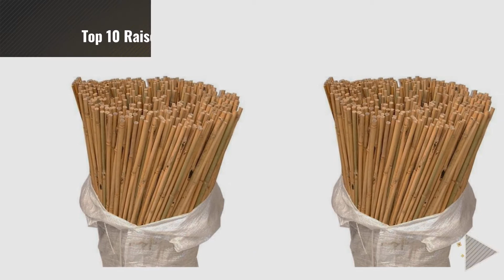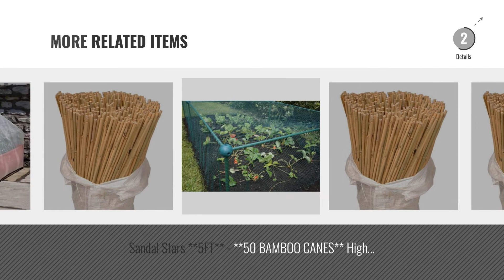Top 10 Raised Beds & Support Structures [2018]: GardenSkill Pop-Up – Protective Net for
For More great Raised Beds & Support Structures, Click this link
GardenSkill Pop-Up – Protective Net for Strawberries, Structure 1,25 m x 1,25 m x 0,75 m Up – Protective Net for Strawberries, Structure 1,25 m x...

Large Plastic Garden Raised Bed Grow Bag Planter Plant Pot Cover Cloche Fleece (Raised Bed Bag + Micromesh Cover) Garden Raised Bed Grow Bag Planter Plant Pot Cover Cloche Fleece...

Spring-Loaded Plant and Vine Clips, Indoor Outdoor Ties Support Flowers and Stalks - 50 Pieces Plant and Vine Clips, Indoor Outdoor Ties Support Flowers and...

Sandal Stars **7FT** - **50 BAMBOO CANES** High Quality Plant Support BEST Garden Stakes **7FT** **50 BAMBOO CANES** High Quality Plant Support BEST...

Sandal Stars **6FT** - **50 BAMBOO CANES** High Quality Plant Support (12-14mm) BEST Garden Stakes **6FT** **50 BAMBOO CANES** High Quality Plant Support (12 14mm)...

Sandal Stars **3FT** - **50 BAMBOO CANES** High Quality Plant Support (8-10mm) BEST Garden Stakes **3FT** **50 BAMBOO CANES** High Quality Plant Support (8 10mm)...

Sandal Stars **4FT** - **50 BAMBOO CANES** High Quality Plant Support (10-12mm) BEST Garden Stakes **4FT** **50 BAMBOO CANES** High Quality Plant Support (10 12mm)...

Sandal Stars **5FT** - **50 BAMBOO CANES** High Quality Plant Support (12-14mm) BEST Garden Stakes **5FT** **50 BAMBOO CANES** High Quality Plant Support (12 14mm)...

Netted Fruit and Vegetable Cage approx 2 high - protect against pests - choice of sizes (1.00m x 1.00m x 0.625m high) Vegetable Cage approx 2 high protect against pests choice of...

Sandal Stars **6FT** - **200 BAMBOO CANES** High Quality Plant Support (14-16mm) BEST Garden Stakes **6FT** **200 BAMBOO CANES** High Quality Plant Support (14 16mm)...

Try also: GardenskillPop-up – protective, LargePlastic, Spring-loadedPlant,